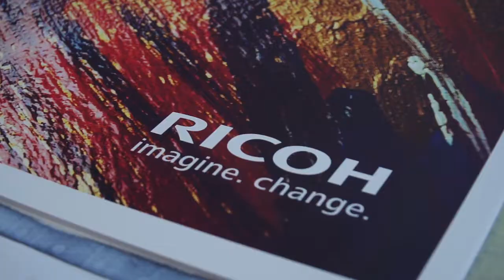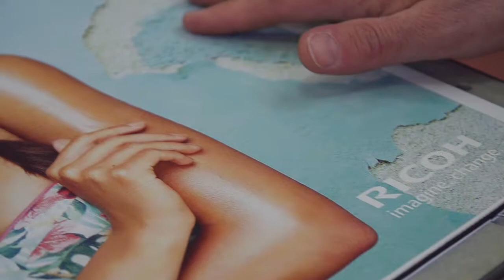Ricoh Pro T7210 - Libera i colori